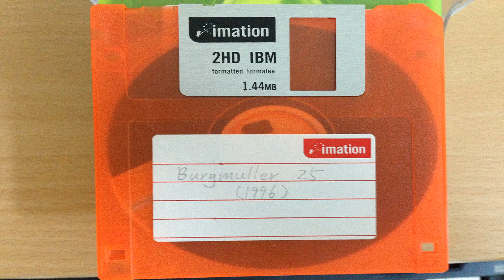【Roland SMF】Burgmuller No.17 - Chatterbox (MT-90s Sound Source)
Orchestral by Roland in 1996